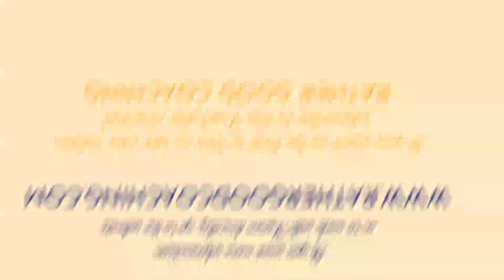Assuming Positive Intentions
Despite popular comments about assuming, Karen Adams argues that assuming positive intentions of others - and smiling at people - can help bring more positivity into your life.